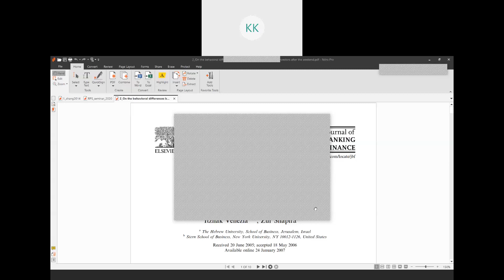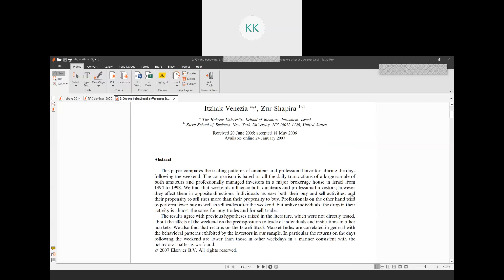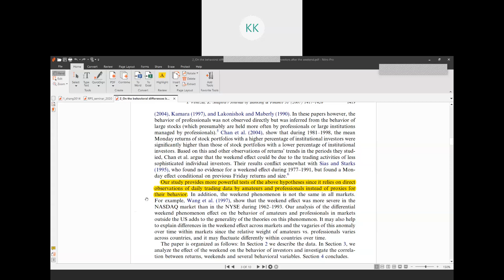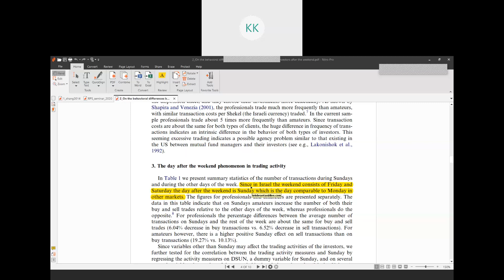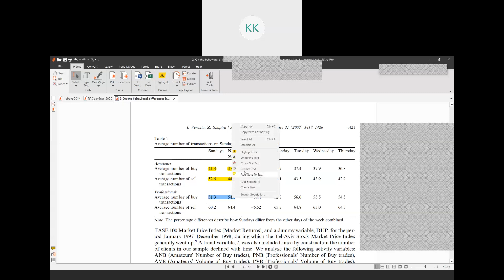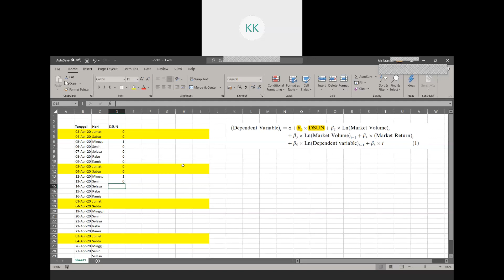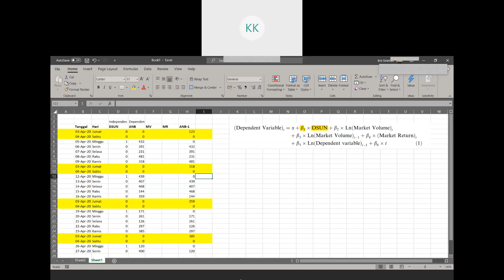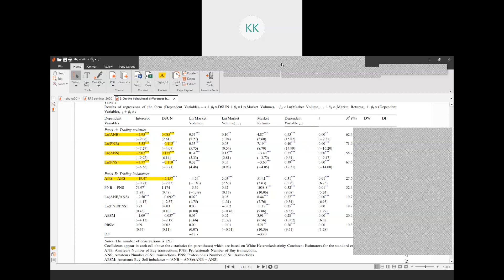Seminar Manajemen Keuangan B: Investor Amatir dan Profesional pada Transaksi Perdagangan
Diskusi Artikel
Venezia, I & Shapira, Z. (2007). On the behavioral differences between professional and amateur investors after
the weekend. Journal of Banking & Finance, 31, 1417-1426